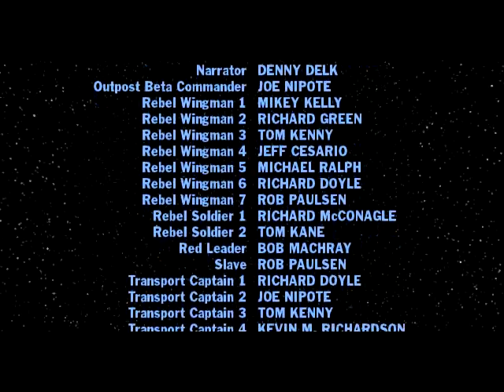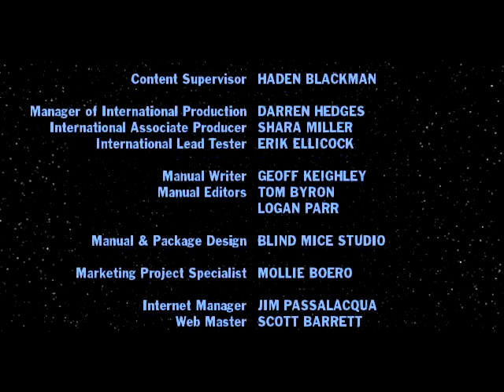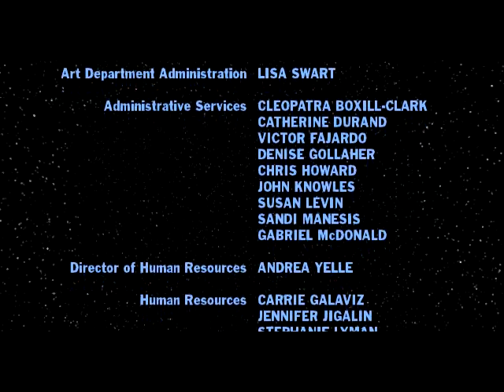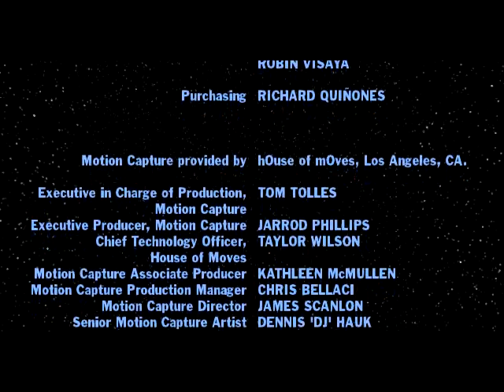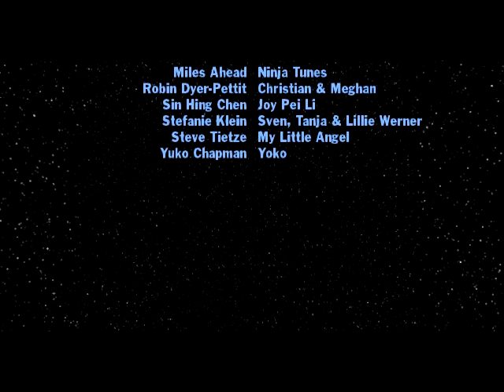STARWARSROGUESQUADRON2ROGUELEADER2001PLAYBYRASHEED NATHADOLPHINSNINTENDOGAMECUBEFINALMISSION10CREDIT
STAR WARS ROGUE SQUADRON 2 ROGUE LEADER  2001 PLAY BY RASHEED NATHA DOLPHINS NINTENDO GAMECUBE FINAL MISSION 10 AND CREDITS ONLYS

PRINCESS LEIA ORGANA SKYWALKER  AND  C-3PO OR THREEPIO
HAN SOLO AND CHEWBACCA OR CHEWIE AND LUKE SKYWALKER R2D2 OR ARTOO C-3PO

REBELLION OR REBEL ALLIANCE WEDGE ANTILLES AND LANDO CALRISSIAN HAS KILLED AND DESTROY THE DEATH STAR 2 GONE FOREVER  ALL IMPERIAL GALACTIC EMPIRE GONE

X-WING DID DESTROY THE DEATH STAR 2 GONE FOREVER

MILLENNIUM FALCON DID DESTROY THE DEATH STAR 2 GONE FOREVER